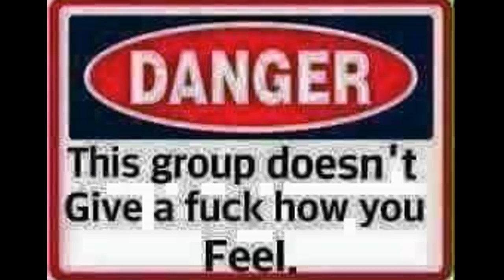SEPARATE BLK HOMOS FROM THE STRUGGLE (TRAITORS)